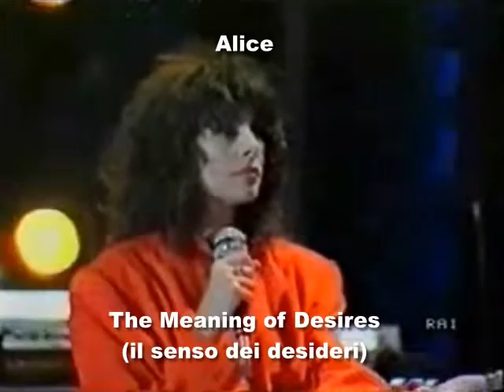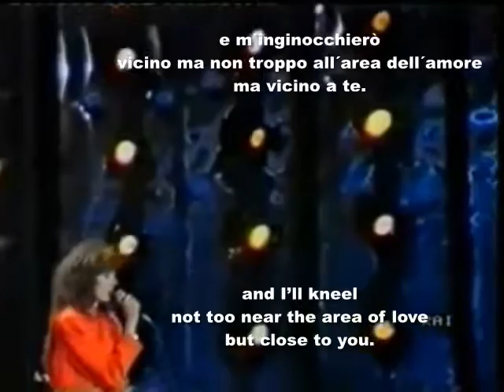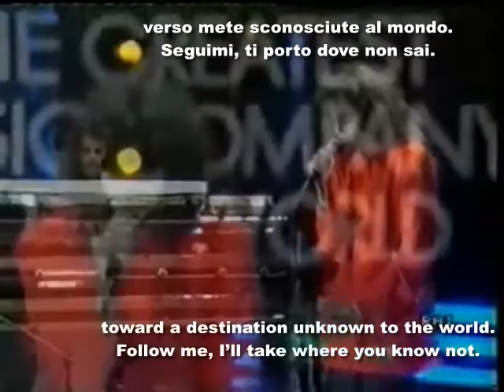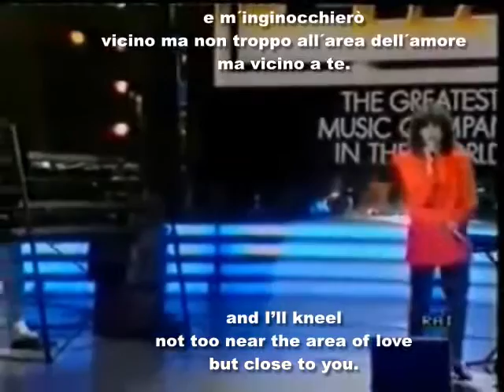Alice The Meaning of Desires with Lyrics and English Translation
A song by Alice-Saro Cosentino- Mino Di Martino